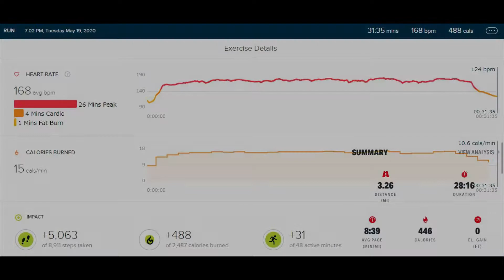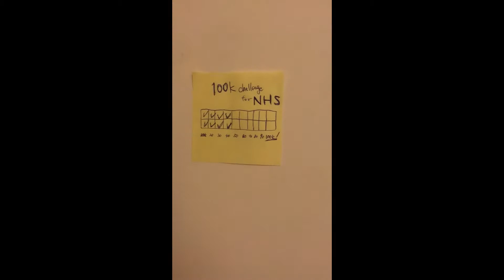100k challenge for NHS by a Japanese Rugby Lover, 40k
100k challenge for NHS by a Japanese Rugby Lover, 40k

☑Mouse guard
☑Head guard
☑Rugby ball
☑Brave Brossams jersey(& heart)

Stay positive, Stay safe, and Watch RUGBYYYYYYYYYYYY.
See yah:)